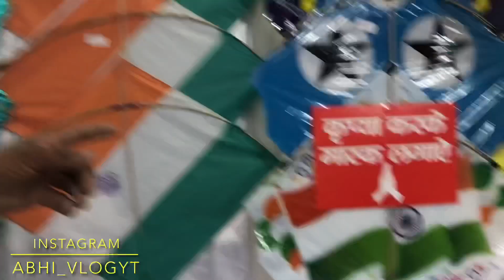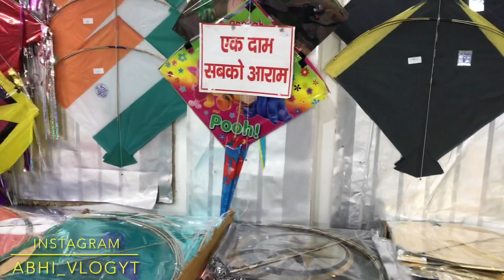Cheapest Biggest kites in Delhi |माँझा ही माँझा || Wholesale kites market in Delhi |Abhi vlogs kites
Shop name :- chandarmohan patang wale

Shop adress :-11701 GT road block 1 shakti nagar Delhi 110007

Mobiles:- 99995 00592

kitemarketindelhi
Lalkuankitemarket
kitemarket
wholesalekitemarket
wholesalekitemarketindelhi
kitemarket2021
cheapestkitemarket
lalkuankitemarketindelhi
cheapestkitemarketindelhi
kitemarketinchandanichauk
bestkitemarketindelhi
kitemarketvlog
kitemarketexplore
kitemarketinformation
Lal kuan kite market
Chandani chaul kite market in delhi
Lalkuan Market explore
Cheapest kite market in chadbi bazar delhi
Lal kuan kite market after lockdown
mono kite manjha shop,
cheapestkiteshop,
Cheapest kite market in Delhi 2021,
2021 kite market in delhi,
Wholesale kite market,
 Kite shop in Lal kuan,
Kite market in lockdown,
Patang kaise kaate
Patang kaatne ki trick,
cheapest manjha,
 kites in cheap price,
 kite in best price,
discount kite rates,
how to make kites,
saddi, manjha, kite,
Cheapest kite market in delhi
kite festival,
manja dori,
cheapest patang dori,
patang bazar,
pauni kites,
lucknow kites,
designer kites,